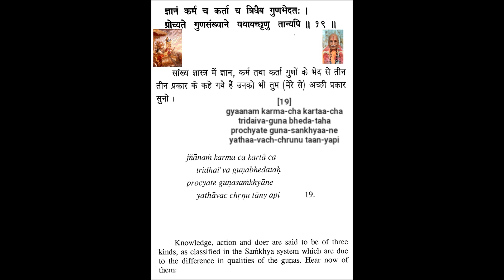Bhagavad Geeta - Chapter 18 Verse 19 - Swami Hari Harji Maharaj